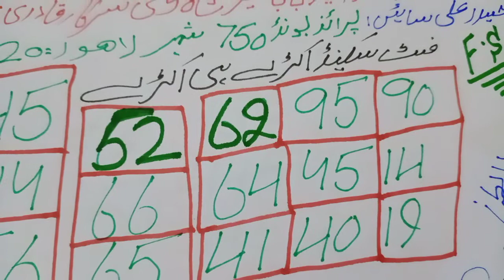prize bond 750 farst & sakind akry hi akry lahor city 15-10-2020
farst & sakind akry hi akry
lahor city 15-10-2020 please sbskrib my chanal